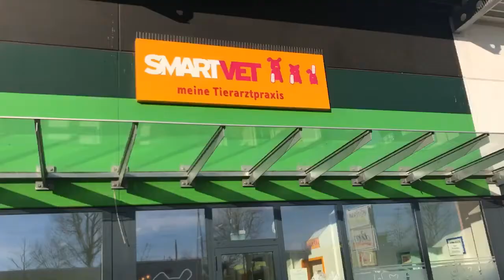Andrea Gets An Early Gift! Vlogmas Vlog#3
Welcome to our vlogmas vlog #3. today Louis takes andrea to go get her early Christmas day gift. Hope you guys are enjoying these Vlogmas vlogs.

Edited By: Andrea

Follow Louis

Follow Andrea
I
nstagram @TheRealDreaMoore